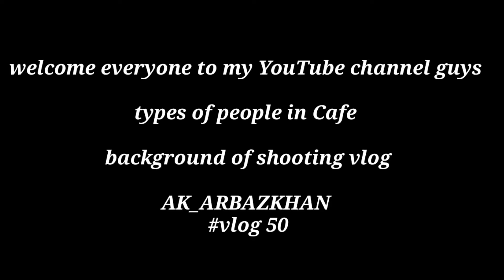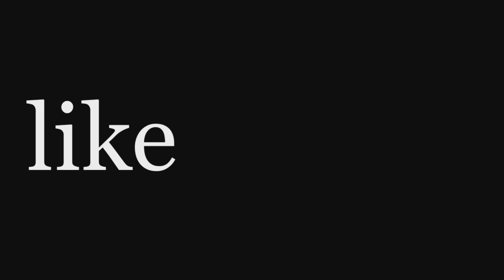type of people in Cafe || the end is near || background of shooting || vlog|| AK_ARBAZKHAN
The end is near || official Instagram ||

AK.ARBAZKHAN

Keep loving ❣❣❣
Keep  supporting 💪💪💪💪

(AKARBAZKHAN)